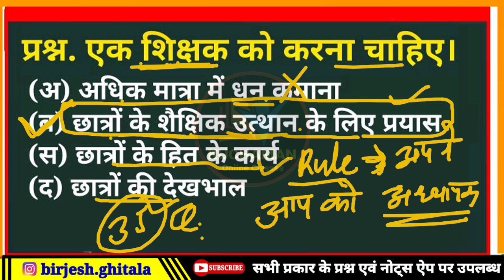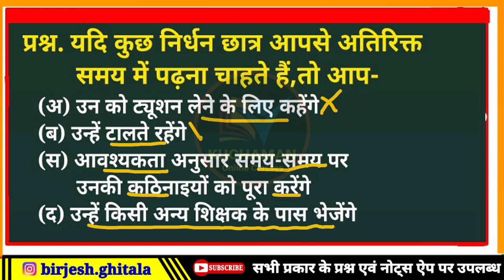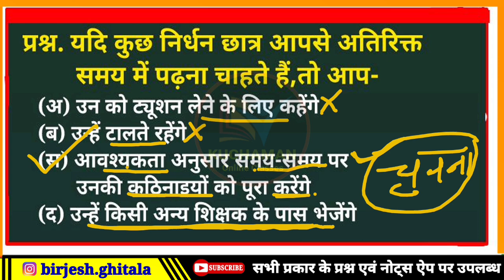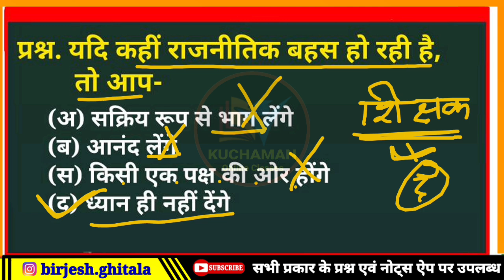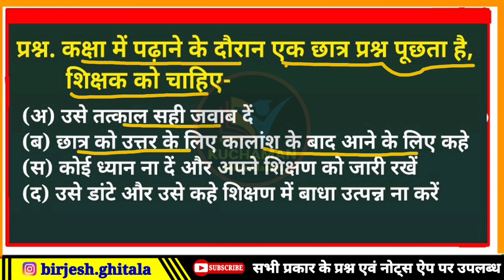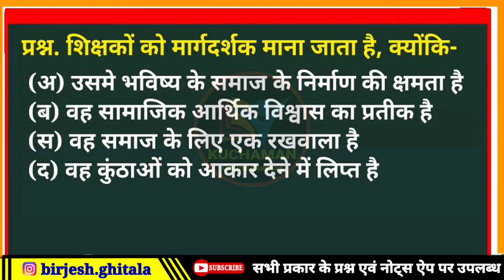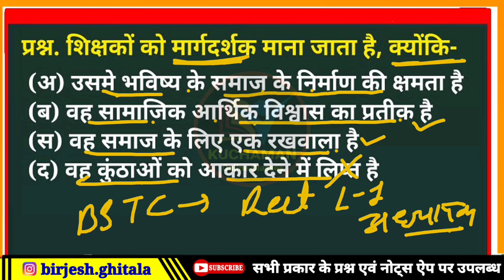शिक्षण अभिरुचि ट्रिक से कैसे करें । shikshan abhiruchi trick । bstc paper me teaching aptitude trick